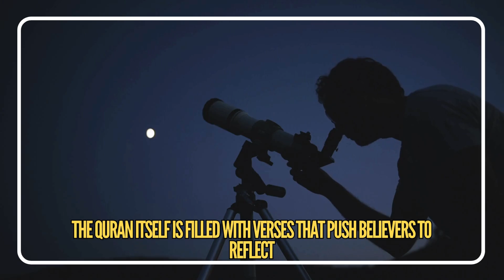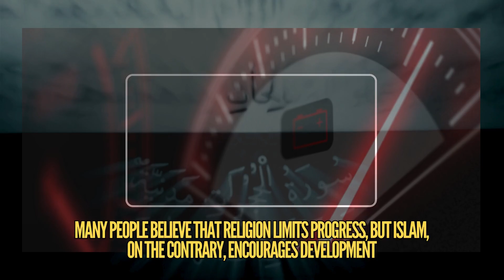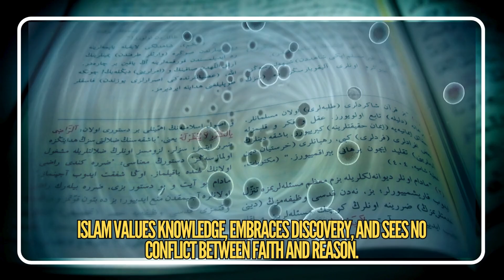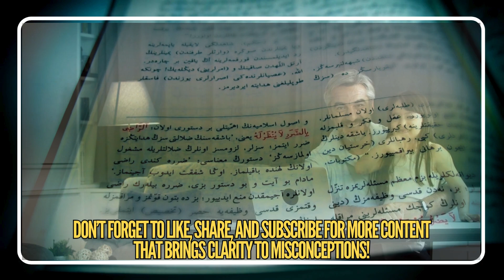Is Islam Anti Science Let’s Break the Myth!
Is Islam anti-science? This is a question many people ask, especially in a world where faith and science are often seen as opposites. But what does Islam actually say about scientific knowledge? Let’s break the myth!

In fact, Islam encourages the pursuit of knowledge. The Quran itself is filled with verses that push believers to reflect, observe, and think deeply about the world around them. Allah says in the Quran, ‘Verily in the creation of the heavens and the earth, and the alternation of the night and the day, there are indeed signs for men of understanding.’ (Quran 3:190).

Throughout history, Muslim scholars played a vital role in advancing fields like mathematics, medicine, astronomy, and chemistry. Names like Ibn Sina, who made groundbreaking discoveries in medicine, and Al-Khwarizmi, who contributed to algebra, prove that science and Islam have never been at odds.

But how can Islam be anti-science when it repeatedly emphasizes knowledge? The Prophet Muhammad (peace be upon him) said, ‘Seeking knowledge is an obligation upon every Muslim.’ This knowledge isn’t limited to religious knowledge but also includes the sciences that benefit humanity. Islam pushes us to learn and explore.

Another powerful Quranic verse says, ‘We will show them Our signs in the horizons and within themselves until it becomes clear to them that it is the truth.’ (Quran 41:53). Islam calls on believers to reflect on the universe—something science also does. The more we explore, the more we understand Allah’s creation.

Many people believe that religion limits progress, but Islam, on the contrary, encourages development. The idea that faith halts innovation or discovery is far from the truth. Historically, Muslim civilization was at its peak when both spiritual and scientific knowledge were embraced together.

Even today, many scientific theories align with verses in the Quran. For instance, embryology, cosmology, and the water cycle are areas where modern science and the Quran echo each other. Allah says in the Quran, ‘And We made from water every living thing.’ (Quran 21:30), a verse that aligns with the fundamental building block of life: water.

So, is Islam anti-science? The evidence from the Quran, Hadith, and history suggests otherwise. Islam values knowledge, embraces discovery, and sees no conflict between faith and reason.

At the end of the day, Islam encourages us to seek knowledge for the betterment of ourselves and humanity. It’s not faith versus science—it’s faith through science. Don’t let myths divide what’s always been interconnected.